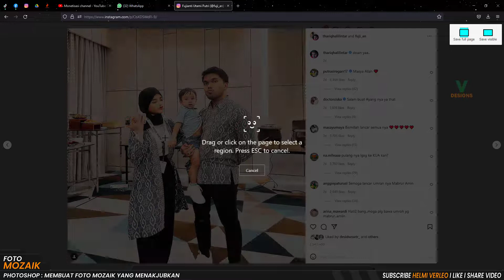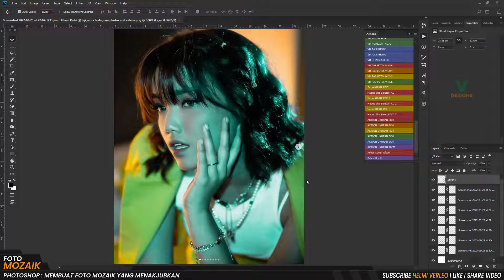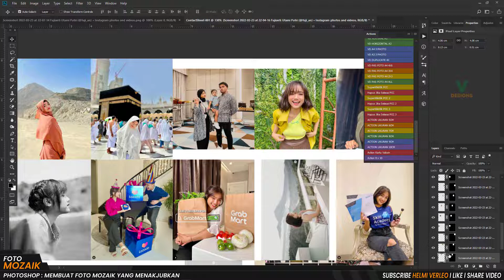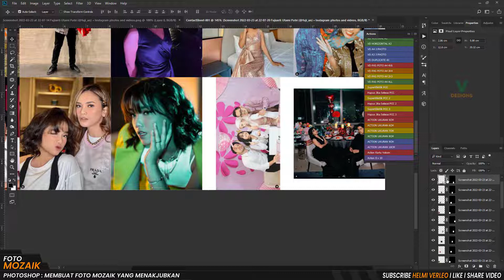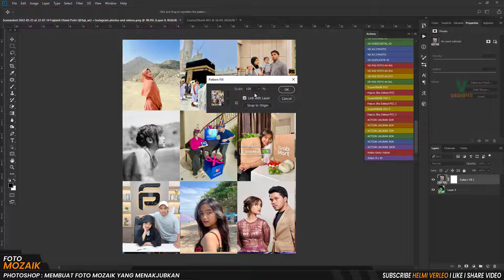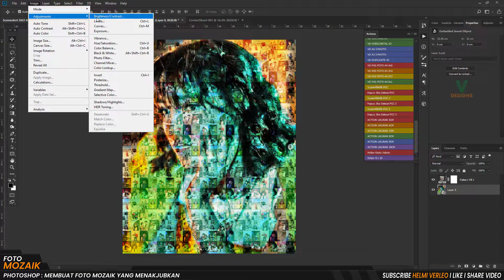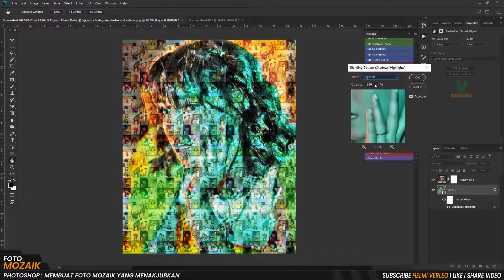PHOTOSHOP! MEMBUAT FOTO MOZAIK YANG MENAKJUBKAN - Kak Fuji an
Di Video ini saya membuat foto mozaik yang menakjubkan Kak Fuji an, dengan menggunakan 25 foto menjadi foto mozaik kak Fuji an.